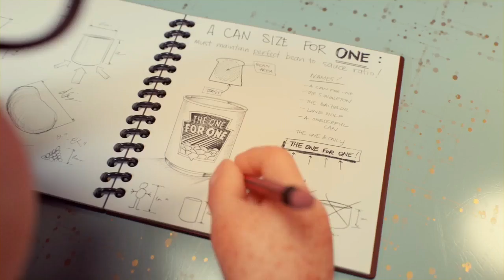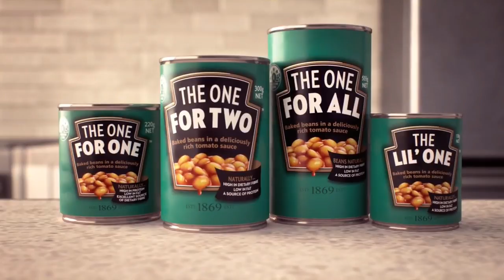Jonas Blue - Mama ft. William Singe (Music Video)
Animation ("Geoff Short Film") by Assembly
Assembly presents Heinz ‘Geoff’ 3d animated short film.
Nobody knew where young Geoffrey’s obsession came from. All anyone knew, was that the boy loved Beanz. In fact, they were his entire life.

But as is often the way, one moment, or one woman, changed everything. And that is where this story starts.

Watch the film to see how Geoff came to invent a Heinz Beanz can size, perfect for every Aussie.

Campaign created by Y&R NZ and Assembly Ltd, with music by Franklin Road, for Kraft Heinz Australia.

Agency. Y & R NZ
Director. Damon Duncan.
Client. Kraft Heinz Australia
Executive Producer. Amanda Chambers.
Technical Director. Rhys Dippie.
Character Design. Josh Fourt-Wells.
3D Artists. Geoff Kirk-Smith. Craig Speakman. Alex McLeod. Katie Naeher. Damon Duncan. Rhys Dippie. Marcos Felgueira Godoy. Anastasia Fileva. Patrick Blades. Andrii Kryvuila. Gustavo Soares. Alex Scollay.
Designer. Scott Wilson.
Grade. Pete Ritchie.